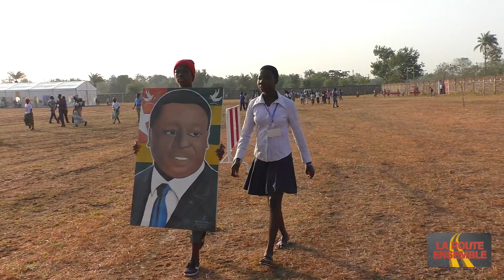Togo, sur les traces de Faure Gnassingbé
En février 2020, j'accompagnais une équipe de télévision en charge de retransmettre en direct les meetings de la campagne électorale togolaise.
Ce fut l'occasion pour moi de capturer dans l'œil de ma caméra quelques moments festifs et patrimoniaux de cette quinzaine.
Voici donc le résumé en 8 minutes de cette aventure humaine inoubliable.

Images aériennes de Sam Gaba et EKE